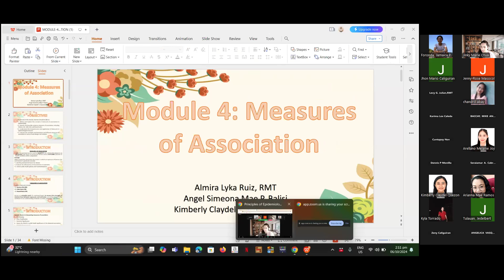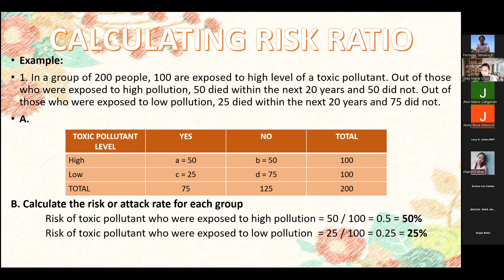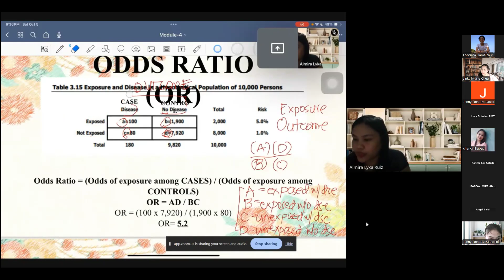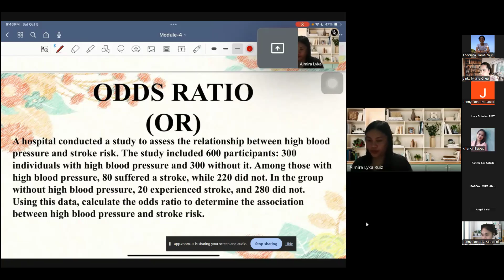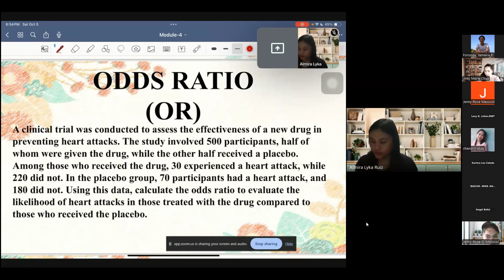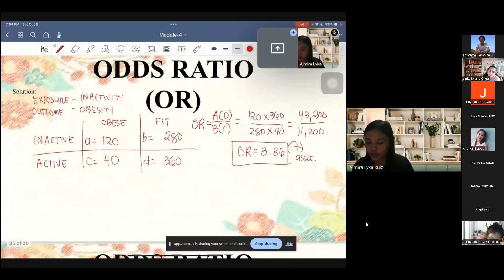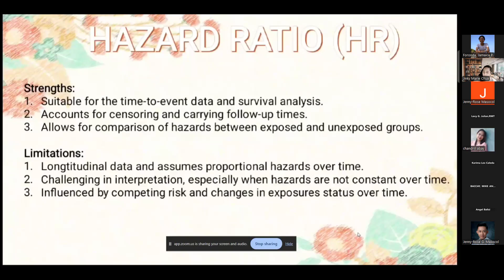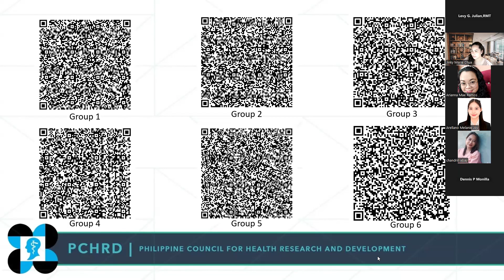Module 4: Measure of Association